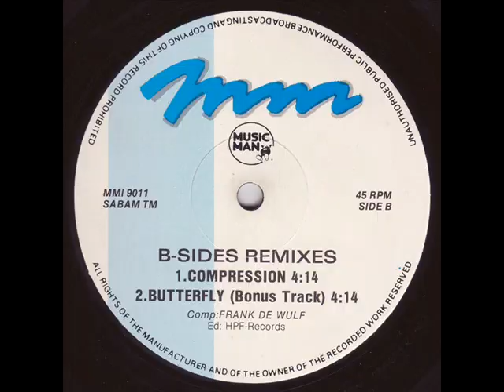Frank De Wulf Compression Remix